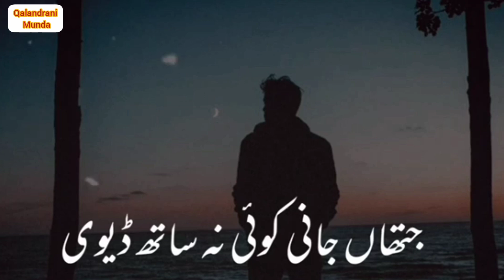Sad Maaren سڈ ماریں|Saraiki Dohra|Urdu Poetry 2022@AmjadTabasSumPoetry